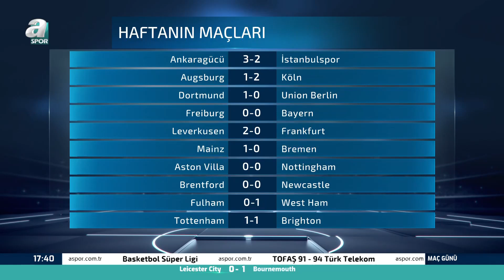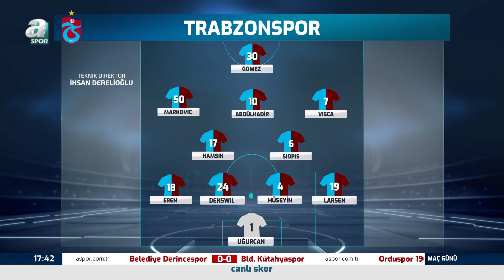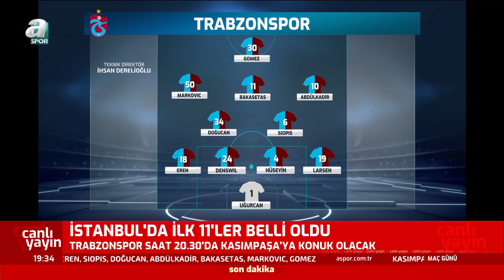Trabzonspor'un Yeni Teknik Direktörü Kim Olacak? / A Spor / Maç Günü Full Bölüm / 08.04.2023